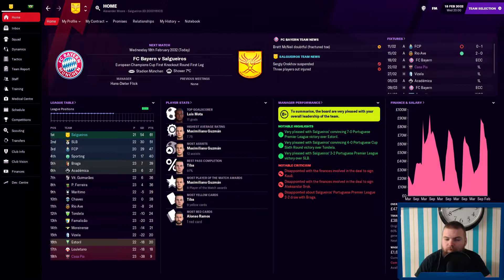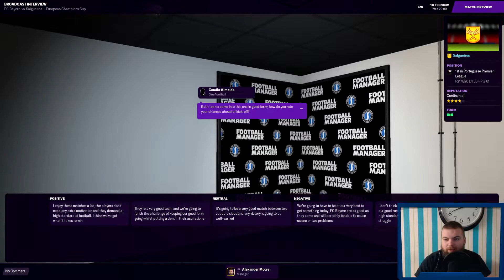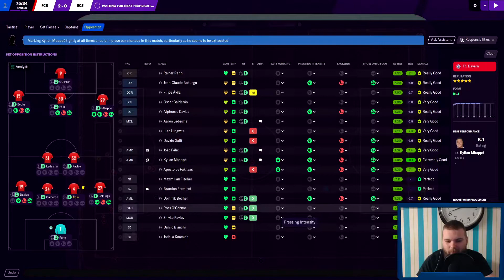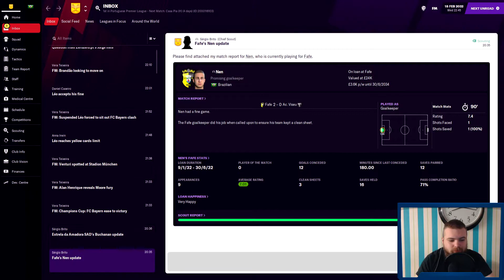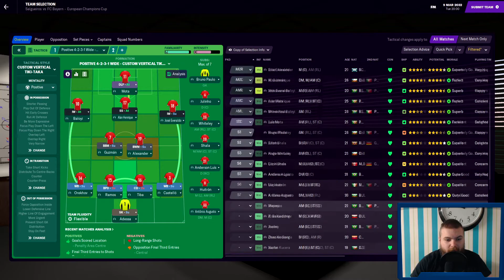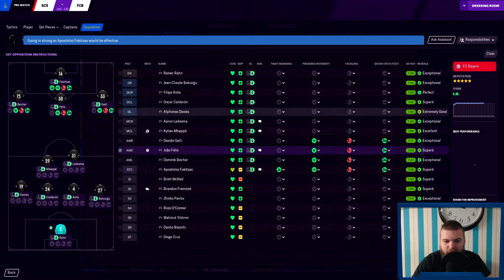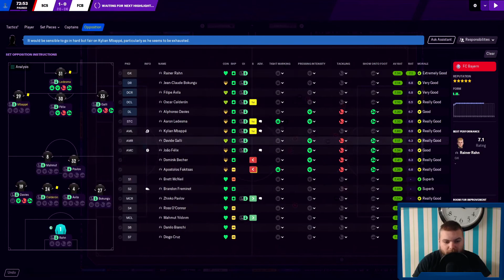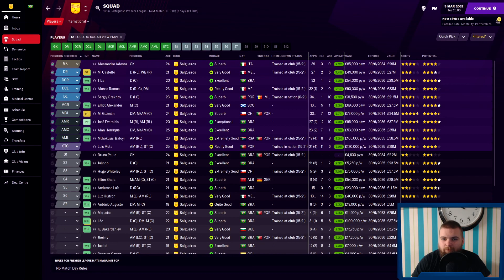Achievement Chaser - #143 Bayern Munich! | Football Manager 2021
We take on Bayern Munich in the 1st Knockout Round of the Champions League!

The goal for Achievement Chaser is to get all 98 achievements for FM21 in one save! We are currently in our 12th season with a Portuguese team called Salgueiros and currently managing Brazil internationally.